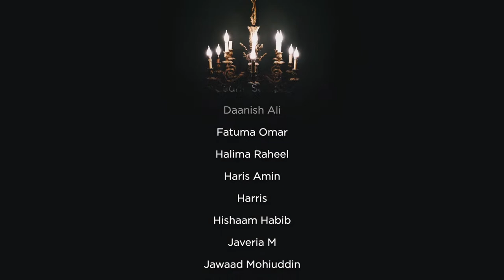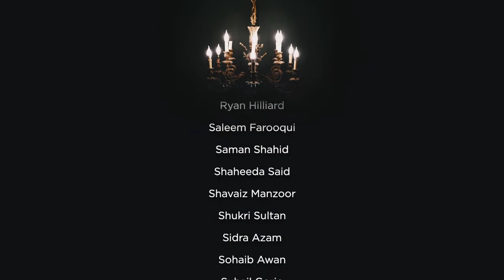NBF 159 - The Life of al-Jinn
TIme stamps
0:00
Surat al-Muzammil 3:00
Kufar and their foul names 5:00
Virtues of tahajjud 8:10
Do you want righteous kids? 5:00
Surat al-Jinn 13:30
The life of Shayateen 15:00
The life of al Jinn 18:00
Being tested with blessings 40:00
Masjid al Jinn 50:20
Can a wife look through the husbands phone without permission 55:00
Uwaylim 56:13
Maliki view on ibn Taymiya 56:40
If a muslim jinn is helping you can you communicate with it 57:25
Can dua change Qadr 57:55
Is it permissible for a man to have 2 wives in separate countries 59:40
Aya to recite when leaving a place 1:00:14
Do jinn have backwards feet 1:00:50
What is a true dream 1:01:34
The Jinn assigned to every human 1:02:40
Secular people teaching religion 1:06:00
Zawaj al urfi 1:11:46
Marriage advice for married people 1:12:28
Being influenced by the Qarin 1:14:06
The first fitna 1:14:59
Devil fascination 1:16:35
A College dilemma 1:17:30
Wahhabi misunderstanding of yad Allah 1:22:35
Shams al Ma’arif 1:25:20
Muslim working at a cemetery 1:25:45
How to close the veil to the jinn world 1:29:10
How would a jinn appear in a dream 1:29:27
Marrying a Jinn 1:29:40
If someone thinks they are affected by a jinn 1:32:40
Wisdom behind hijab and polygamy 1:34:15
The purpose of these livestreams 1:39:42
al-Mahdi 1:41:07
Deflecting Shayateen 1:42:00
Ruling on Botox 1:43:00